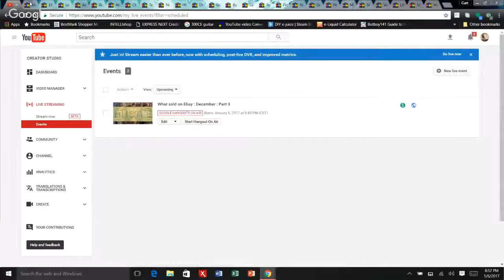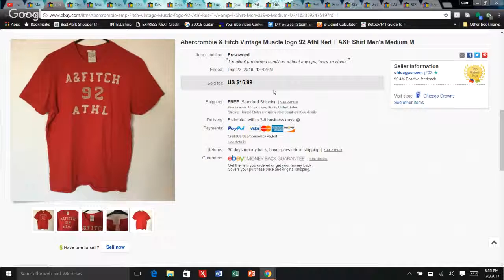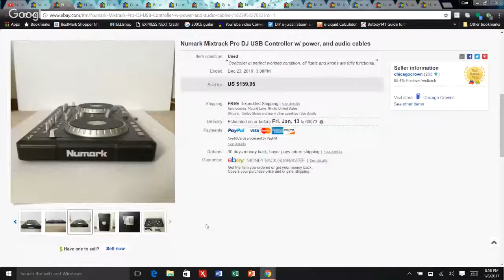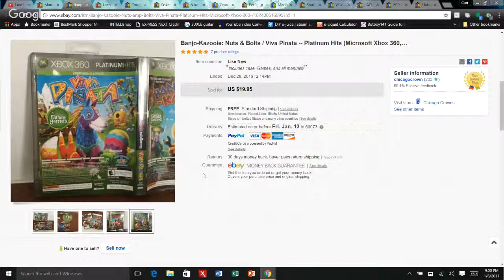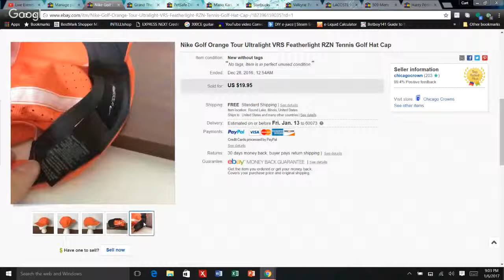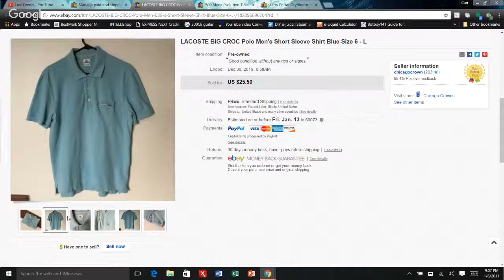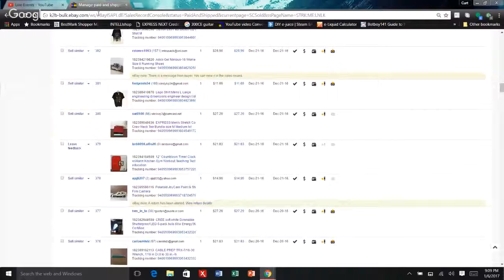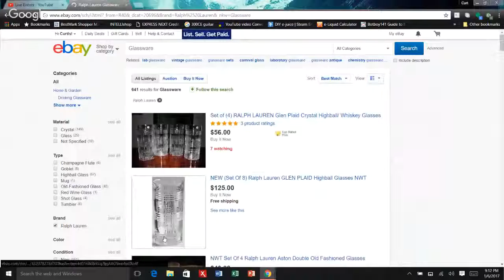What sold on Ebay : December : Part 3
Heres a quick look into the eBay world, and whats selling!
Dec 21st-31st.
---Do yourself a favor, and get a quality shipping scale for $23 (good up to 110lbs!)